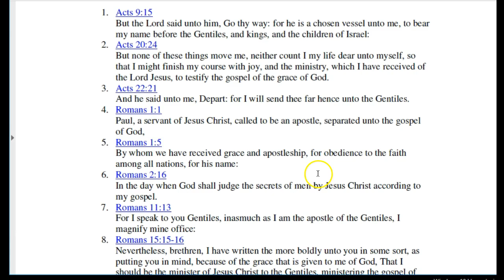5 minutes with Paul -Part 1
This is part 1 of 5 minutes with the Apostle Paul
1. Acts 9:15
But the Lord said unto him, Go thy way: for he is a chosen vessel unto me, to bear
my name before the Gentiles, and kings, and the children of Israel:
2. Acts 20:24
But none of these things move me, neither count I my life dear unto myself, so
that I might finish my course with joy, and the ministry, which I have received of
the Lord Jesus, to testify the gospel of the grace of God.
3. Acts 22:21
And he said unto me, Depart: for I will send thee far hence unto the Gentiles.
4. Romans 1:1
Paul, a servant of Jesus Christ, called to be an apostle, separated unto the gospel
of God,
5. Romans 1:5
By whom we have received grace and apostleship, for obedience to the faith
among all nations, for his name: